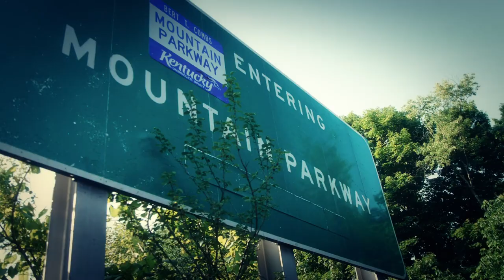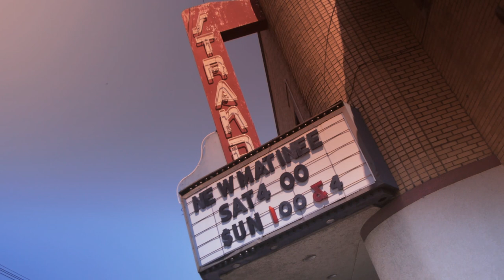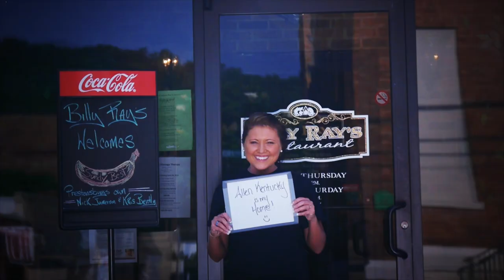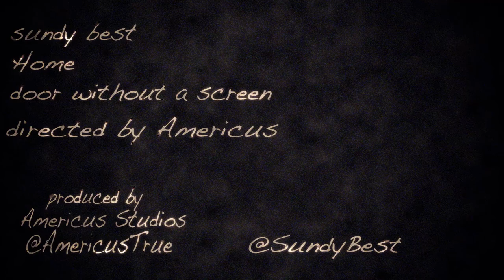Sundy Best - "Home" Directed by Americus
Get your copy of the new album "Door Without a Screen" now at sundybest.bigcartel.com!!
Video shot and directed by @Americustrue
AmericusTrue.com